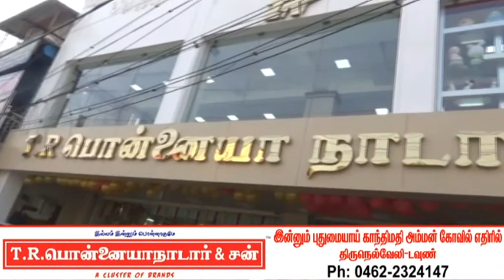அருள்மிகு சுவாமி நெல்லையப்பர் மஹா கும்பாபிஷேகம் கலை நிகழ்ச்சி - Part-07